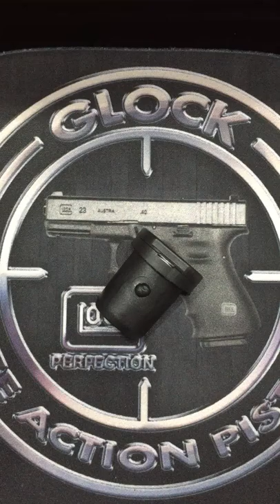VT 16 Plug de Acabamento Porta munição